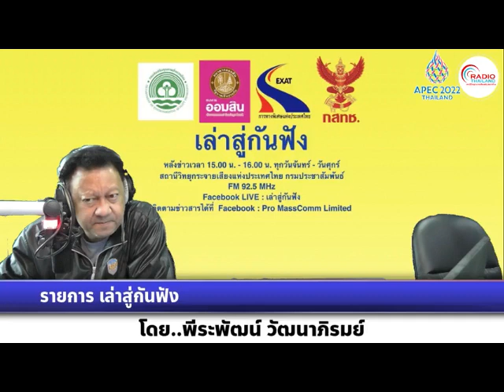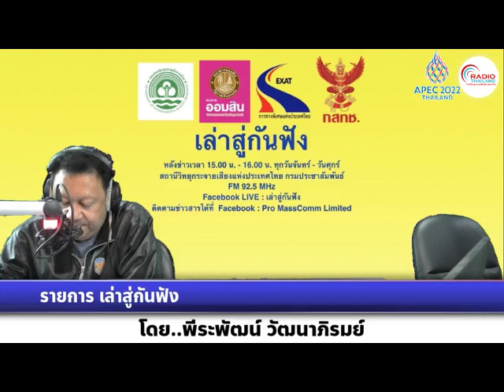เล่าสู่กันฟัง 241065 เรื่อง : ไฟเขียวแผนแม่บทน้ำ 20 ปี เพิ่มแผนรองรับการเปลี่ยนแปลงสภาพภูมิอากาศ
เรื่อง  : ไฟเขียวร่างแผนแม่บทน้ำ 20 ปี เพิ่มแผนรองรับการเปลี่ยนแปลงสภาพภูมิอากาศ
สัมภาษณ์ : คุณฐนโรจน์ วรรัฐประเสริฐ ผู้เชี่ยวชาญด้านวิเคราะห์สถานการณ์น้ำ สำนักงานทรัพยากรน้ำแห่งชาติ (สทนช.) ในฐานะรองโฆษก สทนช.